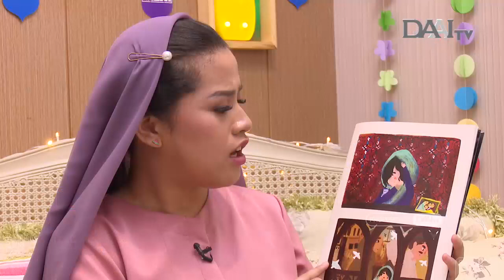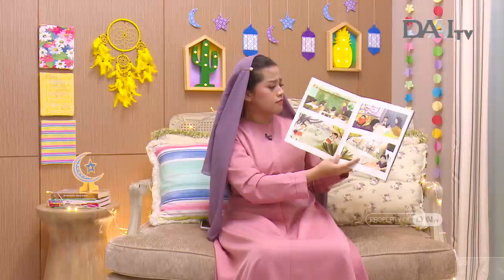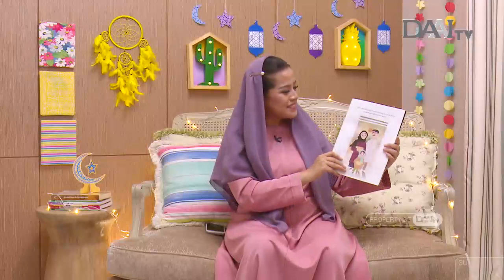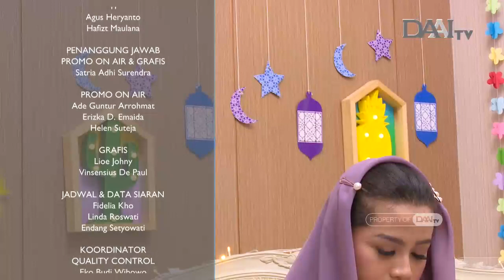Merayakan Lebaran jauh dari kampong halaman | “Teman Baru Epi” | Anak | Cerita Anak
Lebaran kali ini, Epi memiliki teman baru. Tapi teman baru Epi, memiliki kebiasaan yang berbeda. Yuk kenalan.